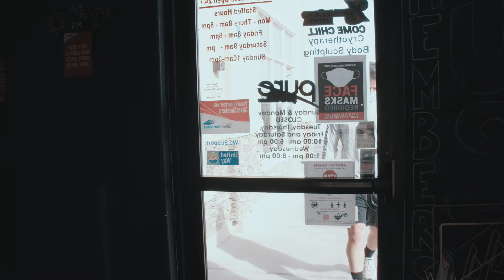Creating a Healthy Lifestyle for Myself | Pueblo West, CO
Say 👋 to Jarek, one of our members at Snap Fitness!

Jarek loves coming to Snap Fitness not only because the staff make you feel like family, but for the simple fact that working out provides him with a release from all the stress of the day and provides him with the ability to create a healthy lifestyle for himself!

Come on in today to learn all that Snap Fitness has to offer!

📍 279 S. Purcell Blvd., Pueblo West, CO 81007
📞 719-544-SNAP
FACEBOOK: Snap Fitness Pueblo West
LINKEDIN: Snap Fitness Pueblo West